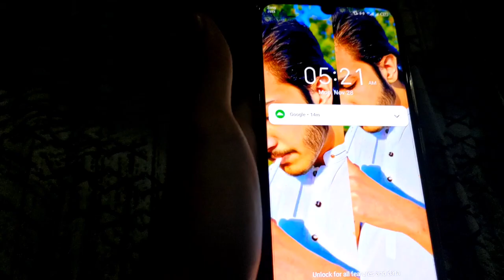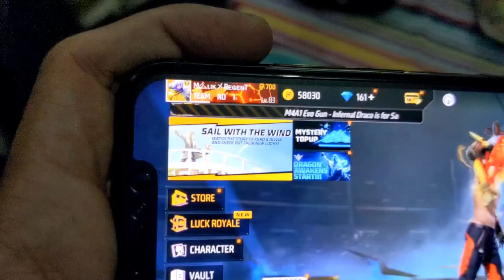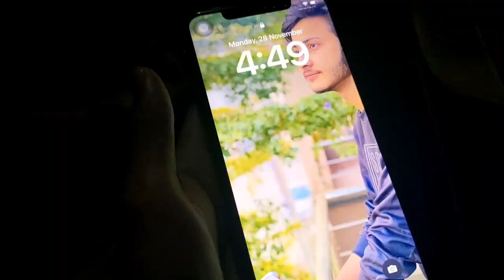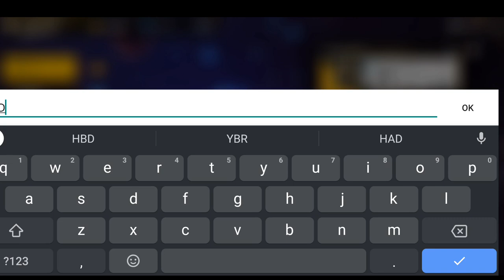Fathers of Region Meet Up || Malik's Birthday 😍 Vlog || Jack Official PK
HI AM JACK OFFICIAL PK AND FREE FIRE CONTENT CREATOR,
IN TODAYS VIDEO I MADE A VLOG IN WHICH THE 4 REGION TOP PLAYERS MEET UP, WATCH FULL VLOG TO TO SEE WHAT WE DIDI AND WE ALSO CELEBRATED MALIK'S BIRTHDAY,
SUPPORT TO FREE FIRE OFFICIAL PAKISTAN YOUTUBE CHANNEL

: J A C K O F F I C I A L :

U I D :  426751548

SUPPORT TO EVERY PAKISTAN'S YOUTUBER

: FREE FIRE TOP COUNTRIES :

1. Garena Free Fire Indonesia
2. Garena Free Fire Brazil
3. Garena Free Fire Brasil
4. Garena Free Fire India
5. Garena Free Fire Singapore
6. Garena Free Fire Thailand
7. Garena Free Fire Middle East
8. Garena Free Fire Vietnam
9. Garena Free Fire Pakistan (New)
10. Garena Free Fire Bangladesh (New)
11. Garena Free Fire Malaysia
12. Garena Free Fire Europe
13. Garena Free Fire Latam (Mexico)
14. Garena Free Fire Russia